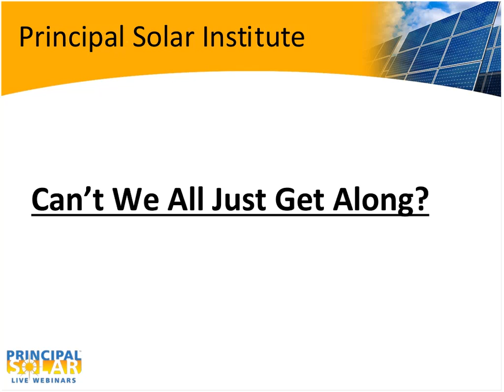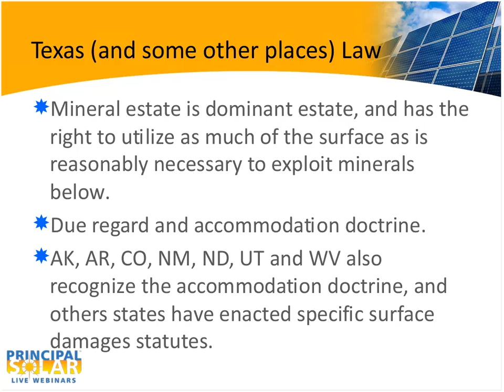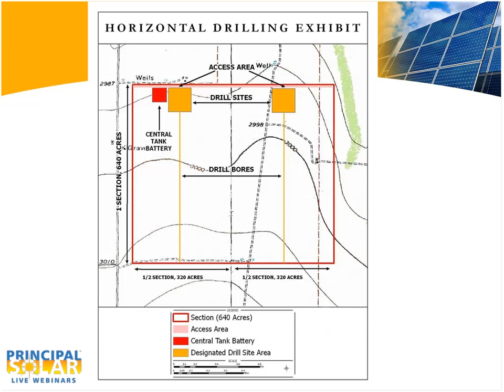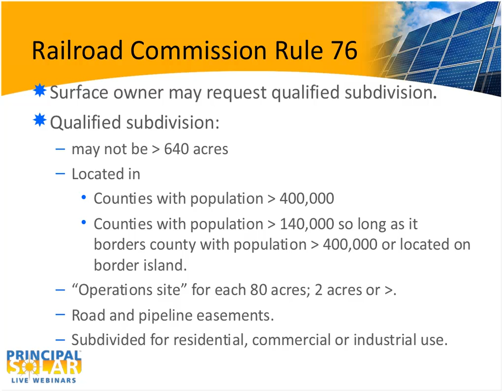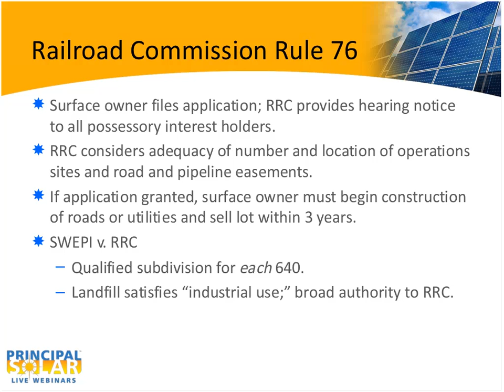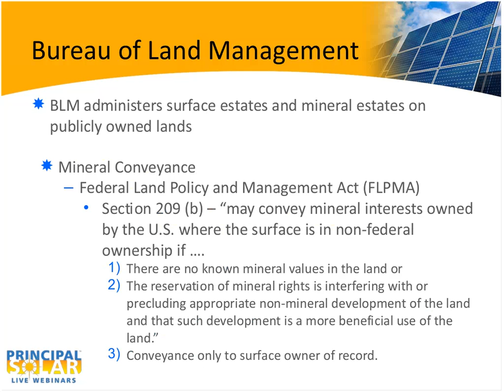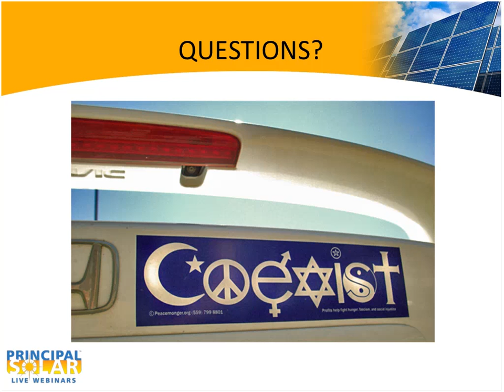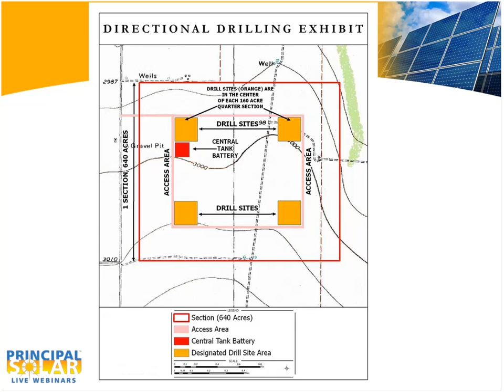Solar Above, Oil & Gas Below Coexistence in Energy Project Development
As you seek the optimal location for your solar project, you should be aware that the rights to subsurface minerals can dominate the use of surface lands even when there is a surface user conducting business over the mineral deposits. What do you know about the relative concerns and interaction between land surface rights and mineral rights? More importantly, what do you need to know?

Due to the ongoing explosion of oil and gas exploration within the United States, and Texas in particular, surface developments such as utility scale solar projects can encounter significant issues of relative concern. Listen to Randy Sowell and Greg Friend, two leading experts in this field, discuss the basics of the interactions between a mineral estate (oil and gas exploration) and surface estate (solar projects), and how this legal construct can influence solar development.

Although Texas is the focus of the webinar, reference will be made to Bureau of Land Management (BLM) development issues which primarily occur west of the Great Plains region of the US; significant because the BLM administers over 245 million surface acres of land and over 700 million acres of mineral estates within the United States.

First Greg and Randy will discuss relevant regulatory and policy issues and propose possible resolutions that attempt to allow both the oil and gas exploration outfit (mineral estate) and the solar project company (surface estate) to develop projects with reasonable legal and practical certainty. Then they will conduct a live Q&A session where you can find out how these issues affect you and your business.